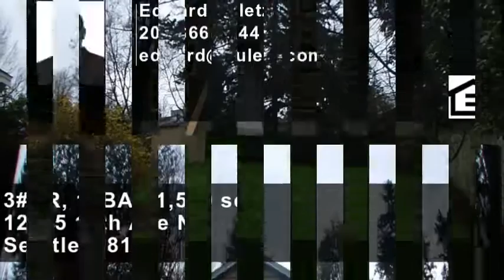12515 12th Ave NE , Seattle WA, 98125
Homesteps by Freddie Mac. Move in ready, Jackson Park Home. Features fresh paint, new carpet, appliances, laminate flooring, large bedrooms, and private yard. Great Area. Close to schools, shopping, and freeway
access. ** Seller offering a 2 year warranty and 3% Closing Costs to owner occupant buyers **
***For a FREE list of all our bank owned homes as well as our pre-list inventory that has NOT hit the MLS CALL or EMAIL
***Save at Least $5,000 on Your Next Home  Purchase -- Guaranteed -- or I'll Pay You $1,000 Cash!